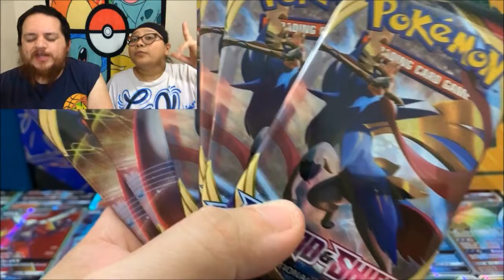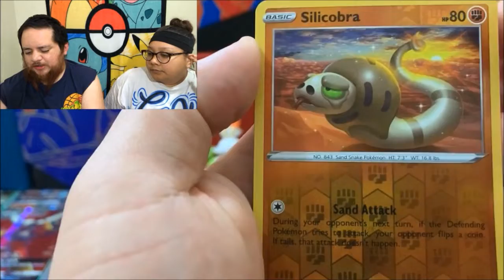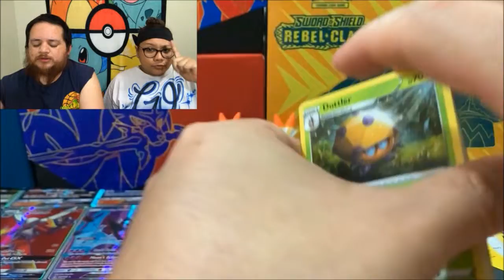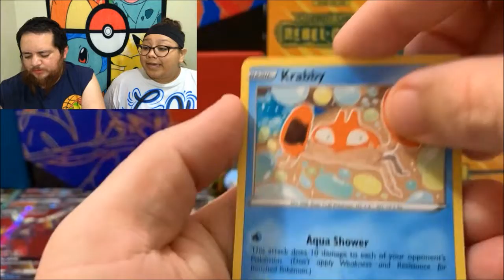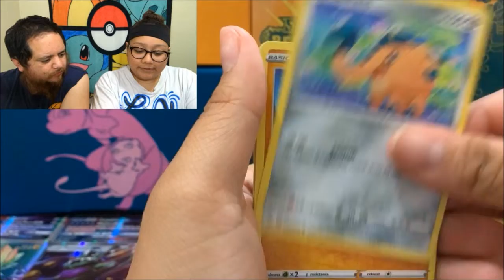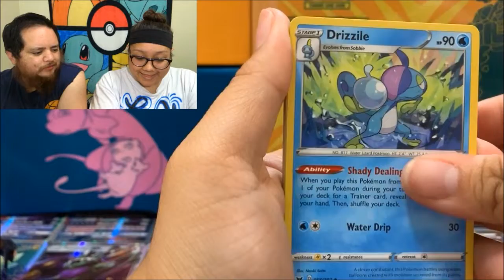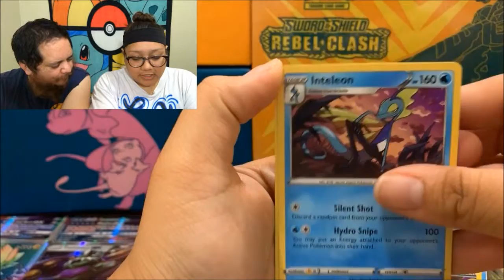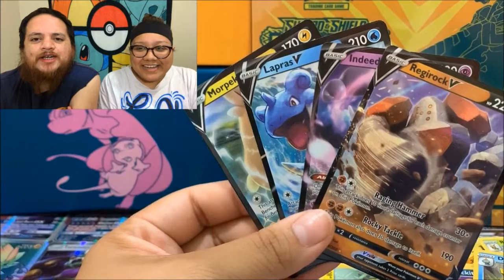*PACK BATTLE* *Poke Slayer101* *REBEL CLASH ETB GIVEAWAY*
► Send Maga & P00 Mail
Maga & P00

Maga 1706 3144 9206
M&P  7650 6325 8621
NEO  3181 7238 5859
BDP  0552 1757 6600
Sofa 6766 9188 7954